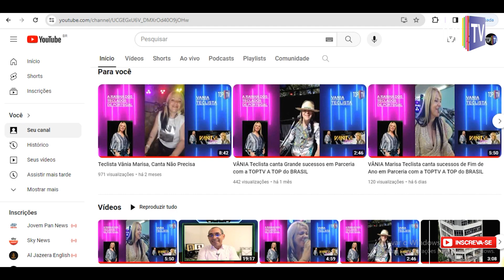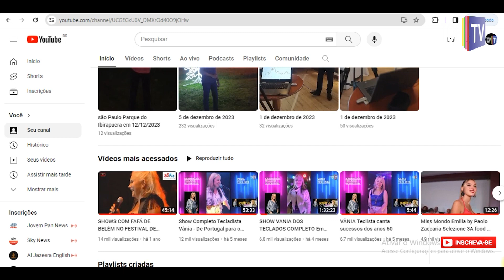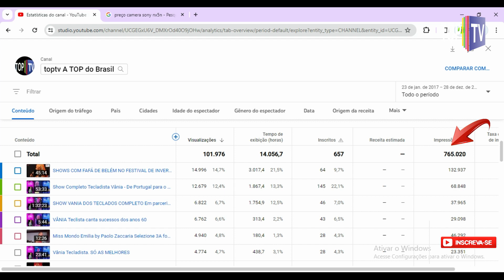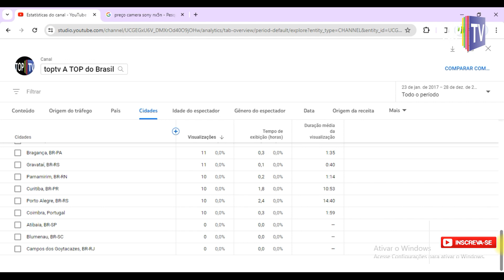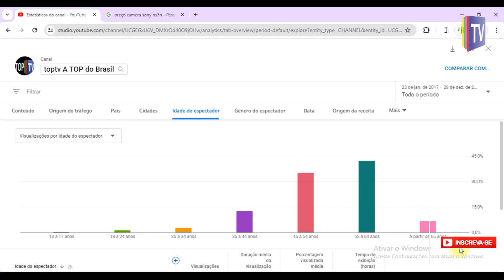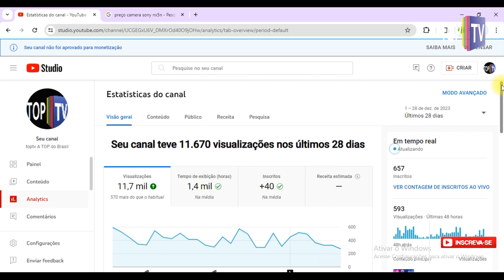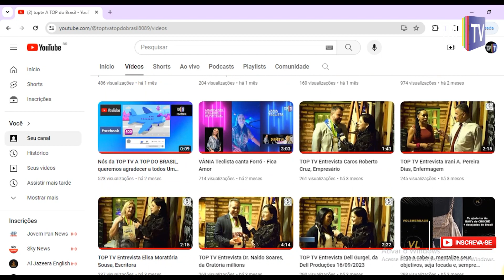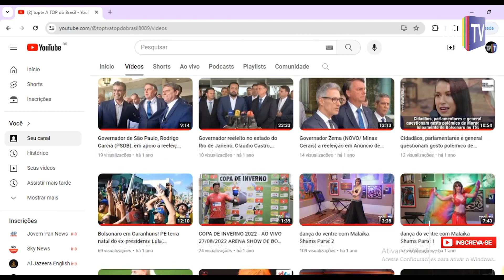#04 Como funciona o mecanismo no youtuber para monetização e novos planos para 2024 da TOPTV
ADVANCE COSMETICOSA LINHA PROFISSIONAL/AE COMERCIO PRODUTOS PARA CABELOS
Tenha certeza de que aqui você terá uma excelente experiência de compra. Nossos produtos são selecionados entre os melhores fornecedores do mercado e nosso